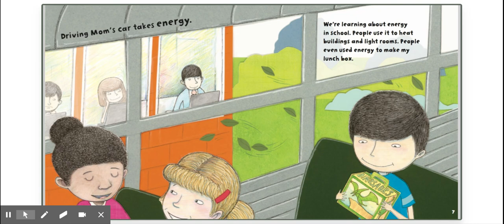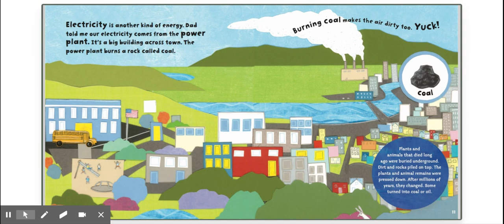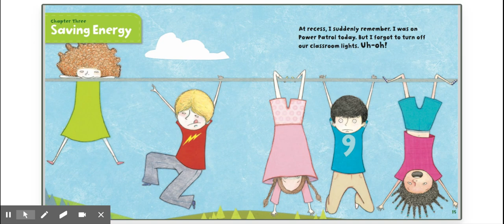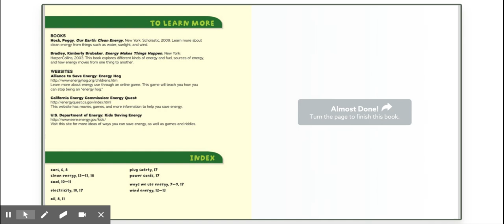Go Easy on Energy